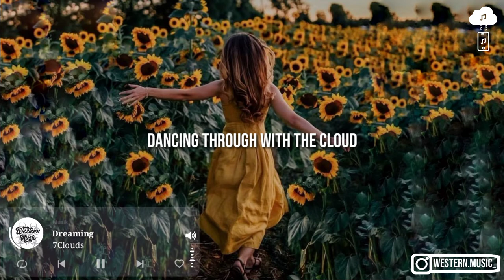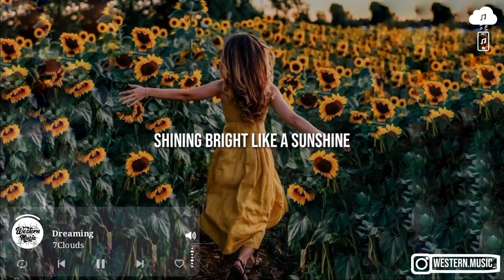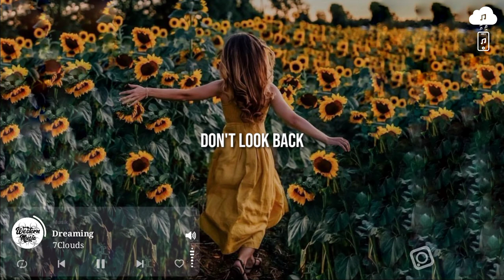7clouds - Dreaming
⚡️ Even if you’re lost I’ll find you

🎤Lyrics : 7Clouds - Dreaming

Fly Away
To the sky
Shining bright
Like a sunshine

Dreaming high
Like the stars
Dancing through
With the cloud

And everyday
We search a meaning
Every cloud has silver lining
As long as you are still, breathing
Don't waste your time
Keep fighting

Even if you drift and fall
Look the mountain, still stand tall
Believe yourself and keep on running
Don't look back
Stay Dreaming

Fly Away
To the sky
Shining bright
Like a sunshine

Dreaming high
Like the stars
Dancing through
With the cloud

And everyday
Keep fighting

Don't look back
Stay Dreaming